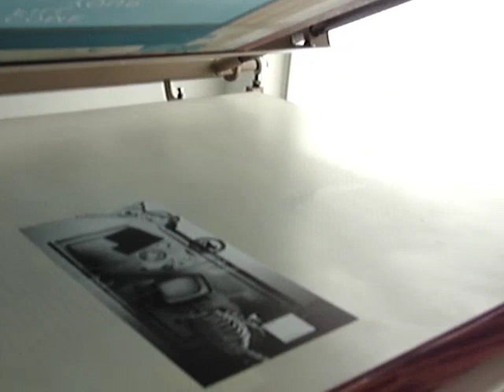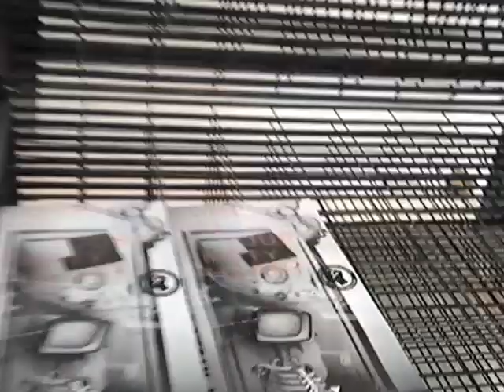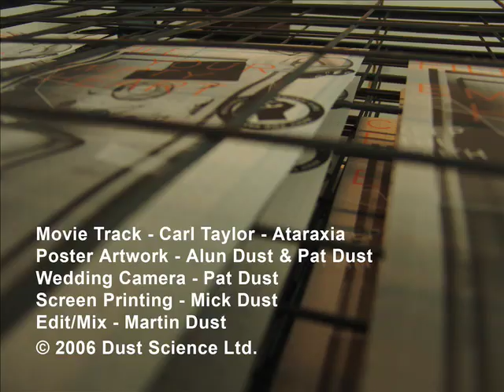Making The Keep The Faith Posters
The Dust Crew making the posters at Dust Towers